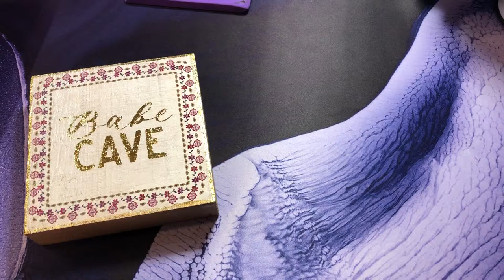ASMR PRISMACOLOR SHARPENING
🐌 Mail⏬⏬

You Tube👉🏾 Pens, Pencils & Paper
You Tube👉🏾 Purple Penny Pincher

FB The Purple Penny Pincher
IG The Purple Penny Pincher
Cash Ap $purplepennypincher

Poshmark Code RMSMITH_2002